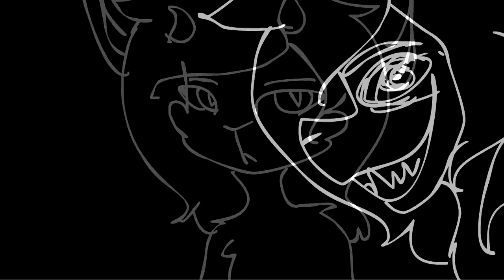"Do You Love Me?" (Ft:Roxi) (Meme) ~Monstrous Mondays!~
Original by MontyBear321
I should probably write how this was fun to make or something
but im not going to
lmao sorry
(Not really)

Animation/editing/artwork by me
Programs used:
Snap me! : iiallofgarden